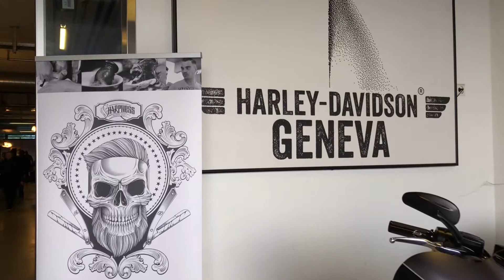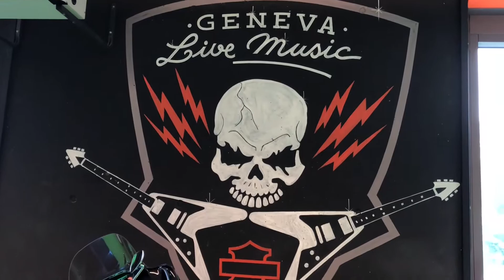Harley Davidson Geneva - Portes ouvertes 07 & 08 avril 2018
Journées portes ouvertes de la concession Harley Davidson Geneva à Plan-les-ouates, les samedi 7 et dimanche 8 avril, fin de nos reportages avec la visite intérieure de la concession riche en animations.